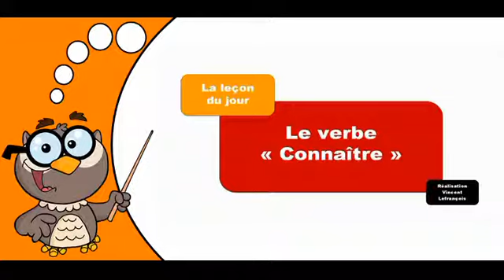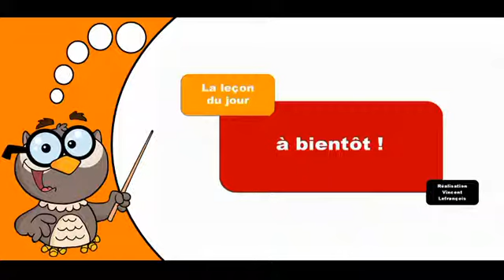Les verbes conjugués # Connaître = Conditionnel Passé